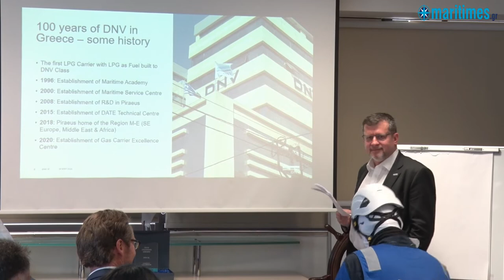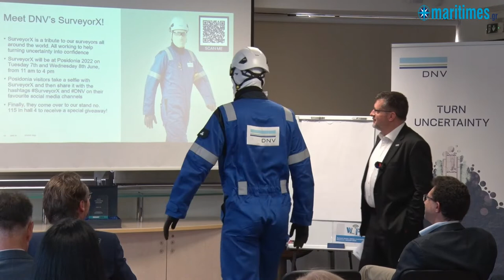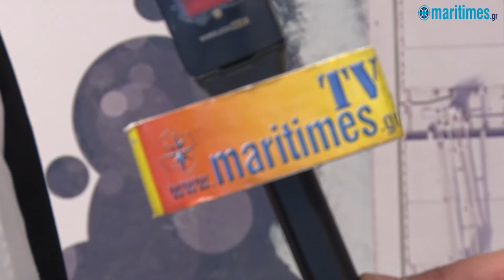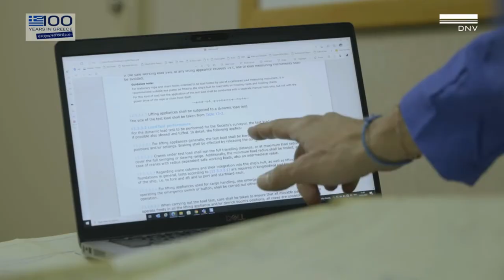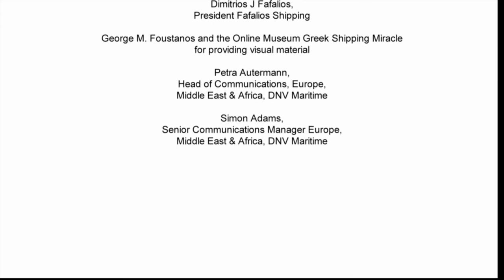I.Χιωτόπουλος: Ο DNV είναι ο αξιόπιστος σύμμαχος του έλληνα εφοπλιστή στις επερχόμενες αλλαγές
Είμαστε περήφανοι που έχουμε πετύχει τον κυριότερο σκοπό μας, που ήταν δηλαδή να δημιουργήσουμε στενούς δεσμούς με τις μεγαλύτερες και σημαντικότερες ναυτιλιακές εταιρείες της Ελλάδας, δήλωσε χαρακτηριστικά μιλώντας στο Maritimes TV ο Ιωάννης Χιωτόπουλος, SVP, Regional Manager Νοτιοανατολικής Ευρώπης, Μέσης Ανατολής & Αφρικής, στα πλαίσια της συνέντευξης τύπου για τα 100 χρόνια του νηογνώμονα DNV στην Ελλάδα. Σχετικά με το ζήτημα της ενέργειας ο ίδιος είπε ότι μέσα από τα τμήματα έρευνας & ανάπτυξης που έχει ο DNV σε διάφορα μέρη του κόσμου μελετάει διάφορα εναλλακτικά καύσιμα και πολλές και συνδυαστικές εναλλακτικές μορφές ενέργειας. Επίσης, αναφερόμενος στα ηλεκτρικά πλοία, ο κ. Χιωτόπουλος είπε ότι είναι μια τελευταία ευκαιρία για την Ελλάδα να δημιουργήσει μια πρασινη βιομηχανία χτίζοντας πλοία με τους δικούς της όρους και φυσικά με τη βοήθεια της Νορβηγίας. Ο DNV δεν θα χάσει ποτέ τη σημασία του και θα λειτουργεί πάντα με γνώμονα τον άνθρωπο και το περιβάλλον και όχι μικροπολιτικά, κατέληξε ο ίδιος.

camera: Panos Halkidis